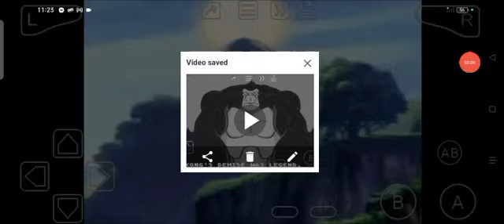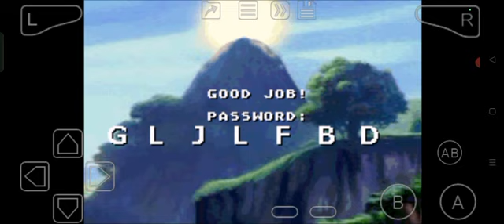Kong: King of Atlantis (GBA) Stage 1-1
The game is hard in bad ways